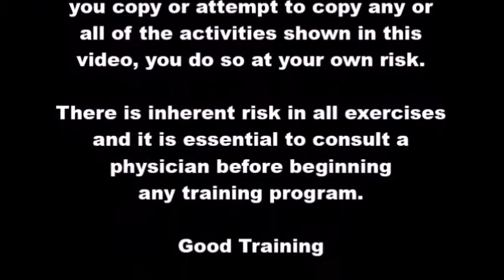Daoyin Baojian Gong - Qigong for General Health: Movement 6 - Open Window to Look at the Moon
Prior to the term qigong, which is actually very recent in origin (1940s/50s) in comparison to the exercises most people practice under that name, the term daoyin was used. Literally translating to "guide" or "lead" the term encompassed references to stretching the body and/or breathing exercises, and first appeared more than 2000 years ago. The Daoyin Baojian Gong form targets the 14 meridians to clear blockages and increase/smooth the flow of blood and qi throughout the body. Using traditional daoyin methods combined with modern medical knowledge, it is a great form for improving overall general health.